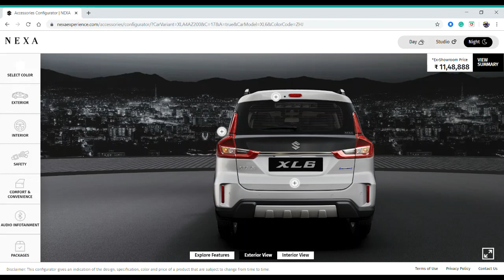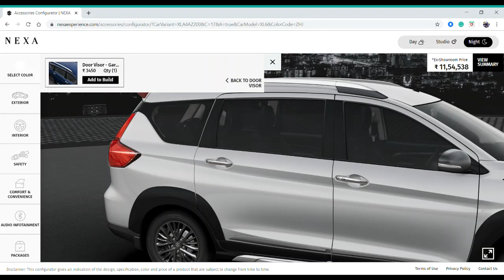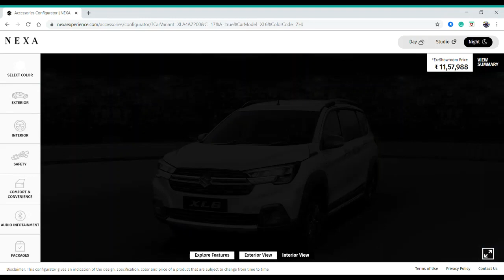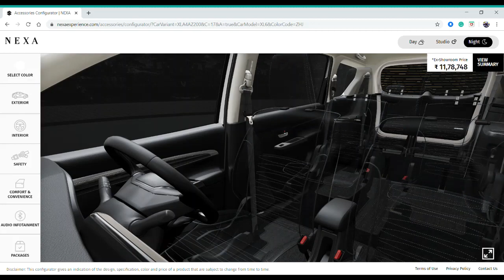Maruti XL6 Modifications : All Accessories with Price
Hamari website par bhi visit Kare bikes aur gaadiyon ke reviews padhne k liye